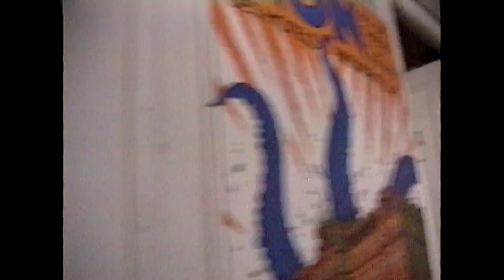hablas español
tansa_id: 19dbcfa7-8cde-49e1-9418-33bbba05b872